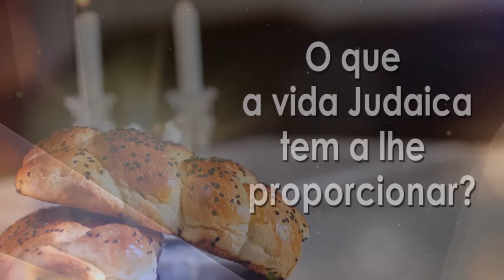R. Karaguilla - Manual do Homem - Tudo em ordem. Se não estiver, vai ficar! - Hidabroot Brasil 2024